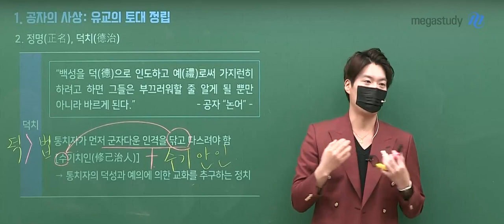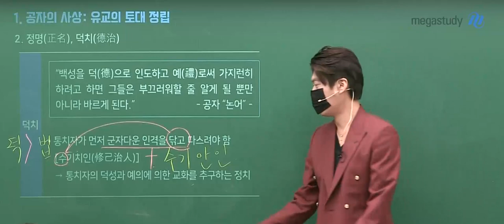[메가쌤 짤 - 사회 김종익T] 힘든 수험생활 꿀팁